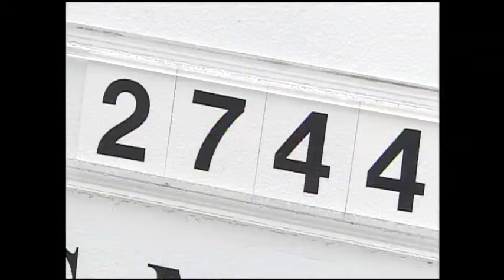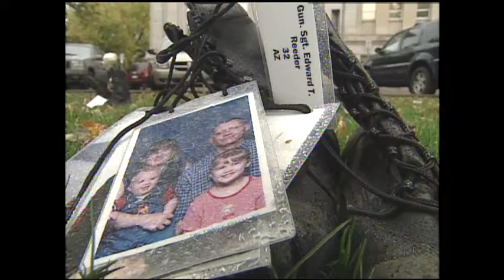Boots of Iraq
Boots of Iraq, the war dead.